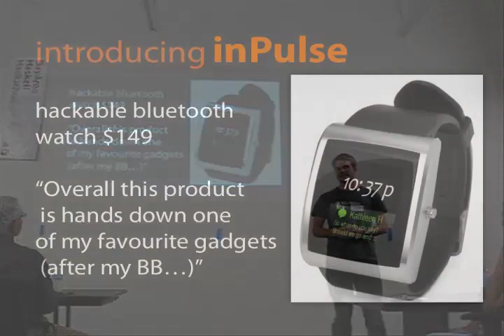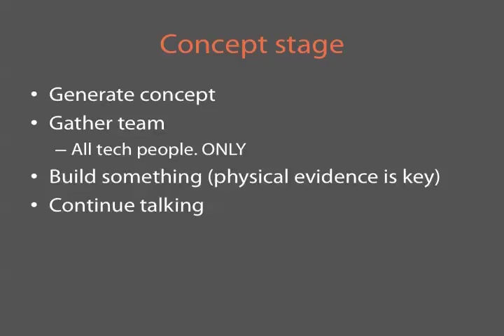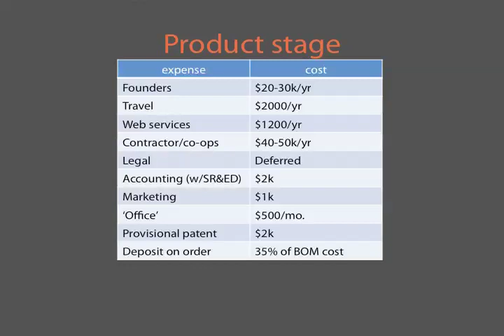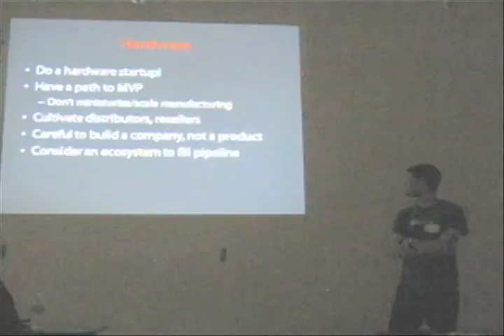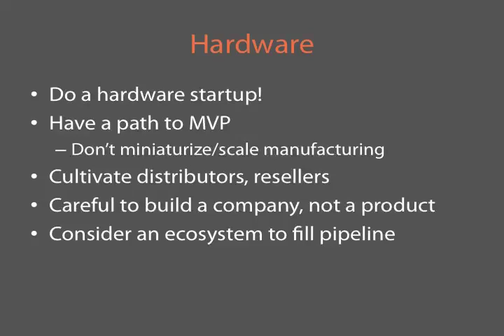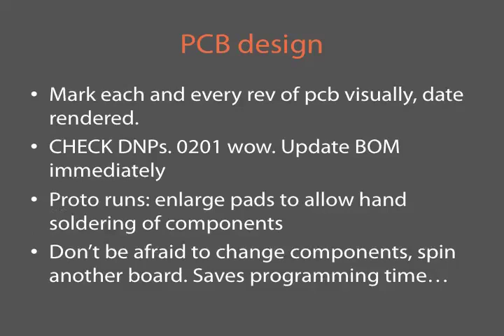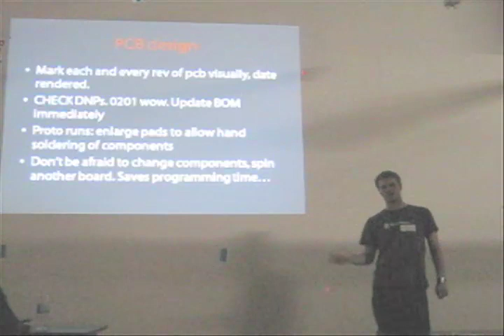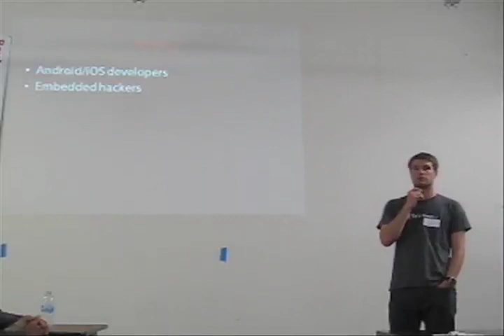Solid State Startups - Eric Migicovsky (InPulse)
Eric Migicovsky is the founder and lead designer of Allerta, Inc., maker of the InPulse line of watches -- user programmable watches with LCD screens that you can wear.

In this talk, Eric speaks about:

-       The challenges of developing a real-world device that users interact with each and every day.

-       Lessons  from designing for mass production

-       Best Practice recommendations for designing wearable electronics

About InPulse.com:

InPulse produces programmable wearable LCD watches which allow you to have the world on your wrist 24 hours a day. Through it's API, you can create applications to manage your iTunes library, or interact with your iPhone or Blackberry. The subject of numerous publications such as the New York Times, Wired, and Engadget, they are the next hot device company to watch.

About Solid State Startups:

Solid State Startups make physical things. Things that hurt if you drop them on your foot. SSS is a place to share expeience and wisdom that only comes from building stuff in the real world.